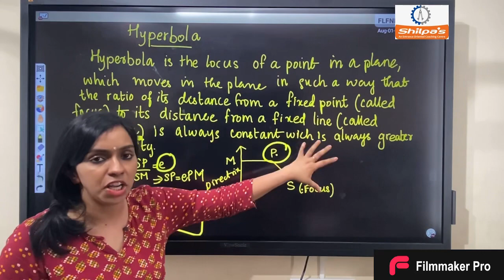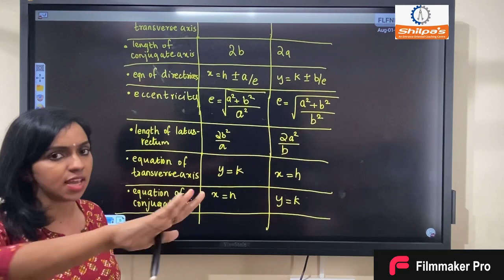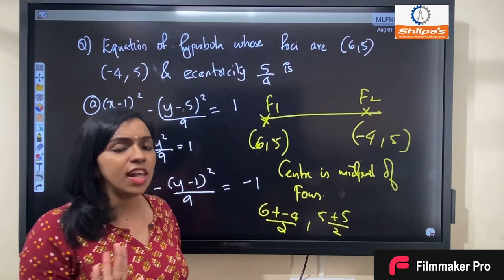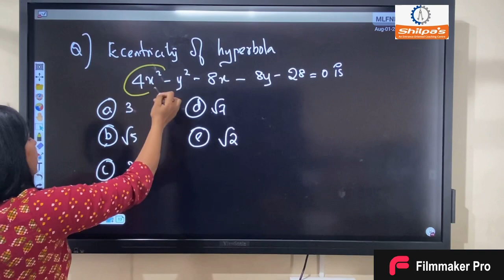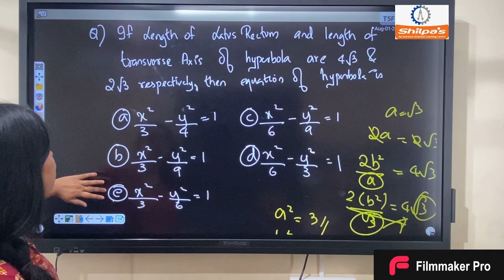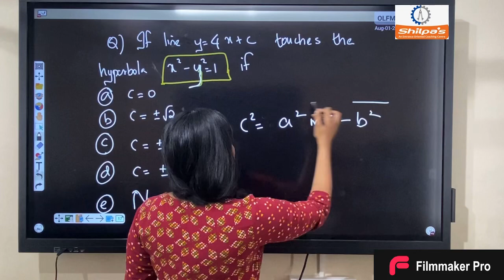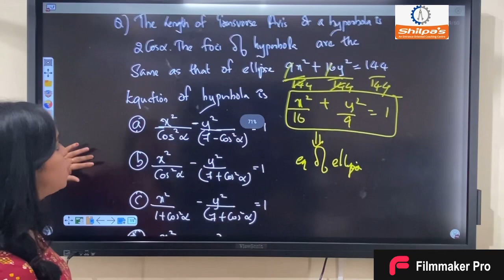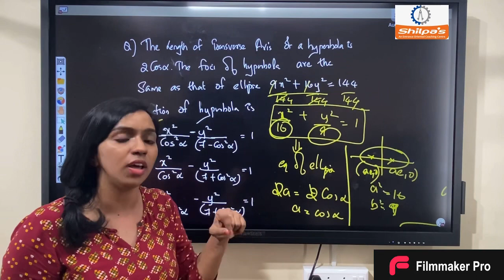CONIC SECTIONS/HYPERBOLA/NDA/NATA/JEE/KEAM ENTRANCE QUESTIONS